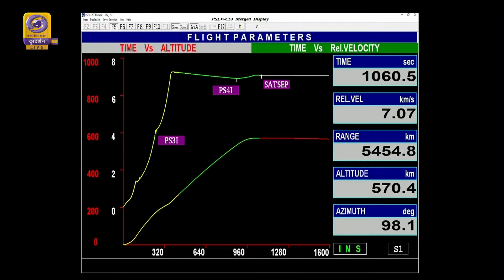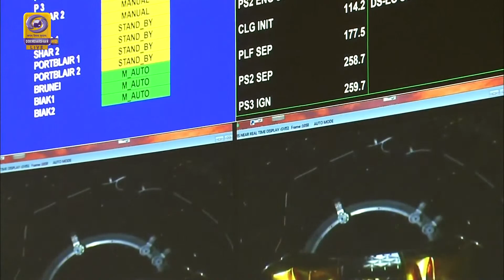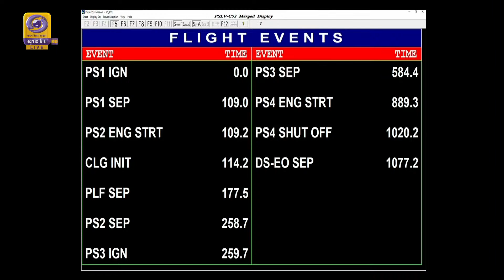🇮🇳 MISSION ACCOMPLISHED - ISRO successfully launches PSLVC53 Mission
MISSION ACCOMPLISHED - ISRO successfully launches PSLVC53 from Satish Dhawan Space Centre (SHAR), Sriharikota.